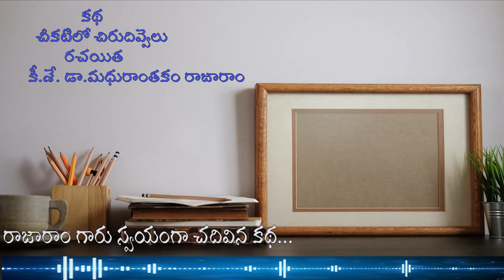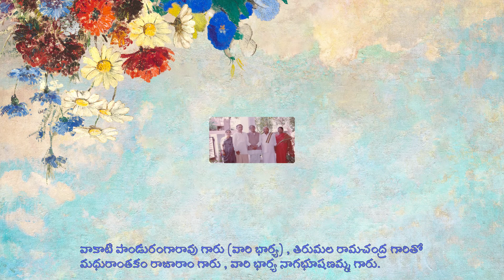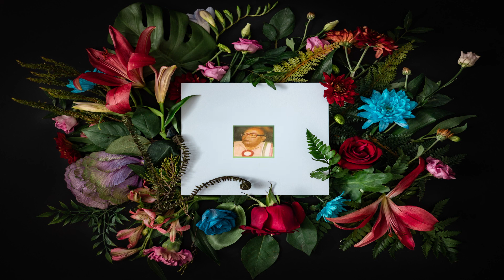చీకటిలో చిరుదివ్వెలు | Cheekatilo Chirudivvelu | మధురాంతకం రాజారాం కథలు | Telugu Short Stories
కీ.శే. డా. మధురాంతకం రాజారాం గారు రాసిన  చీకటిలో చిరుదివ్వెలు కథ . రాజారాం గారు స్వయంగా చదివిన కథ వారి కంఠం లోనే విందామా. .
దేశ భాష లందు తెలుగు లెస్స, అలాంటి తెలుగు భాష గొప్పతనం అందులోనున్న ఎందరో గొప్పవారిని గురించి తెలుసుకునే ప్రయత్నమే మధుర సాహితి .

Its always there and will be forever, our way of expression - The only sweet  language Telugu.